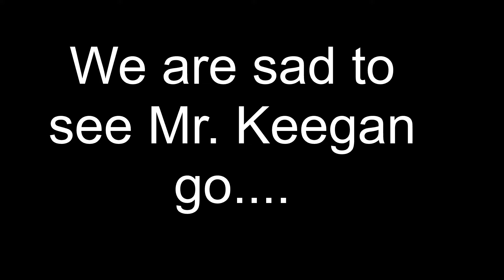West Forsyth High School – The Associate Director of Bands Is…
Sadly, Mr. Keegan will be leaving us to live closer to his wife’s family in North Carolina.  We will miss you Mr. Keegan!  We are very blessed to have a wonderful man taking his place.